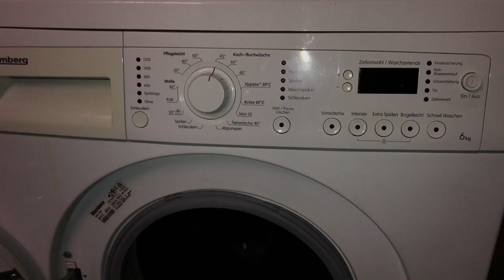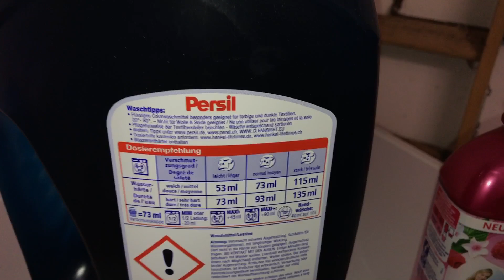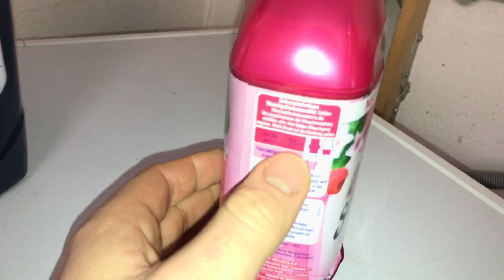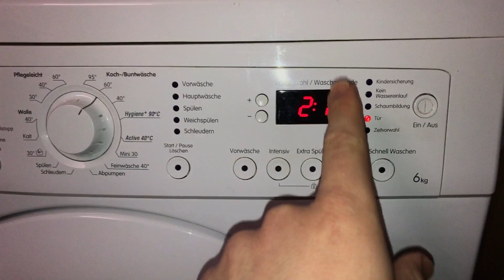Kinder Socken waschen in Waschmaschine Strümpfe reinigen Buntwäsche bei 60 Grad Anleitung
Material: Baumwolle
Wäschetyp: Socken
Temperatur: 60 Grad Color Waschgang

Ein Strumpf (regional auch: die Socke, der Sock, der Socken; Mehrzahl: Strümpfe) ist ein Kleidungsstück für den Fuß: ein textiler, zum Bein hin offener, am Zehenende geschlossener Schlauch, dem Winkel zwischen Fuß und Unterschenkel entsprechend vorgeformt. Strümpfe und Socken gibt es in verschiedenen Größen (vergleichbar den Schuhgrößen), Längen, Herstellungsweisen und Materialien.

pduesp